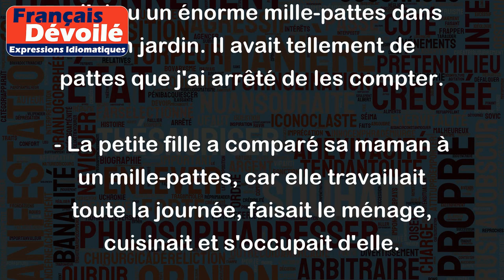Mille-pattes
Le mot "mille-pattes" est un nom commun utilisé pour décrire un animal avec beaucoup de pattes. Il est également utilisé pour décrire une personne très occupée, qui fait beaucoup de choses en même temps.
Voici quelques exemples:
- J'ai vu un énorme mille-pattes dans mon jardin. Il avait tellement de pattes que j'ai arrêté de les compter.
- La petite fille a comparé sa maman à un mille-pattes, car elle travaillait toute la journée, faisait le ménage, cuisinait et s'occupait d'elle.
- Le professeur avait l'air d'un mille-pattes en classe, il marchait sans cesse autour de la pièce tout en parlant à ses élèves.
En somme, le mot "mille-pattes" peut être utilisé pour décrire une créature fascinante de la nature ou une personne très active et multitâche.